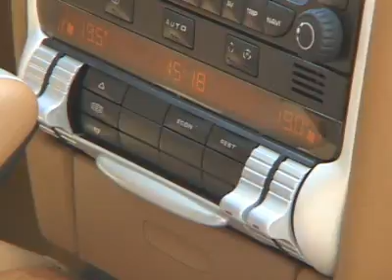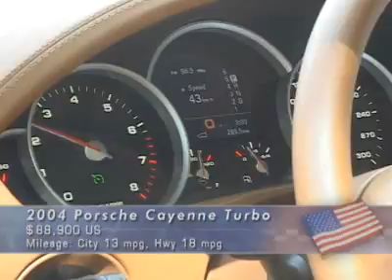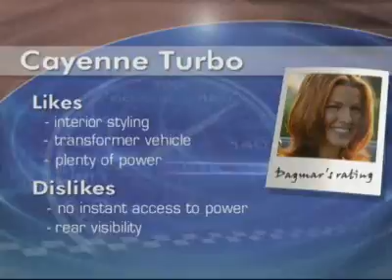102 HH 04 cayenne